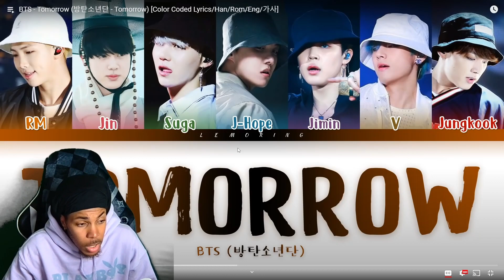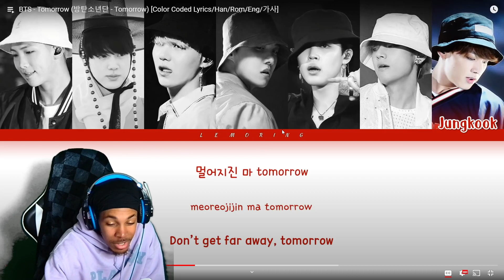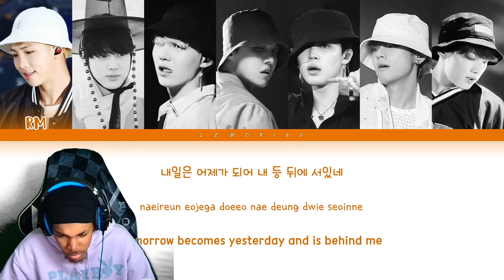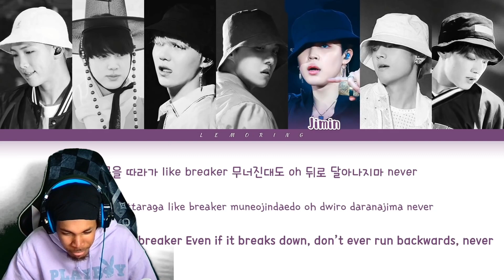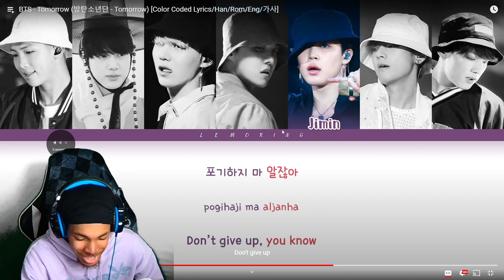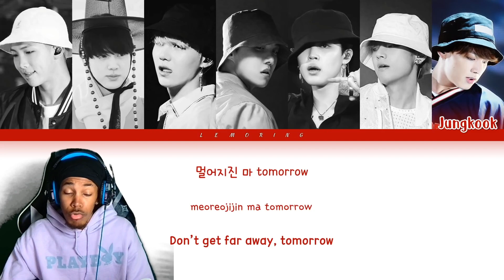BTS - TOMORROW (REACTION)